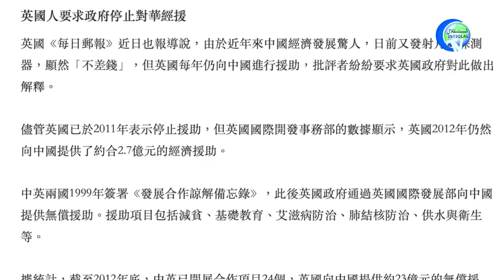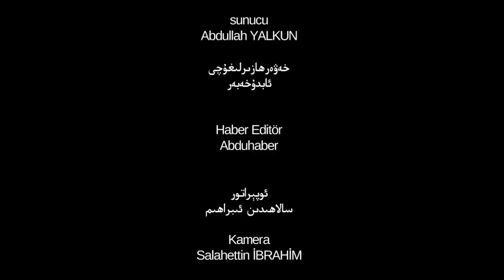ئىستىقلال كۈندىلىك خەۋەرلىرى 2018-10-30